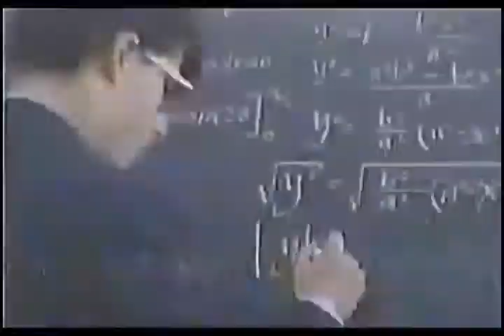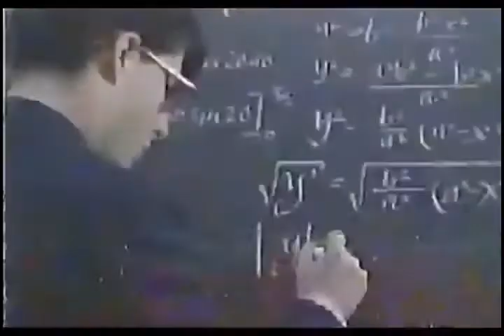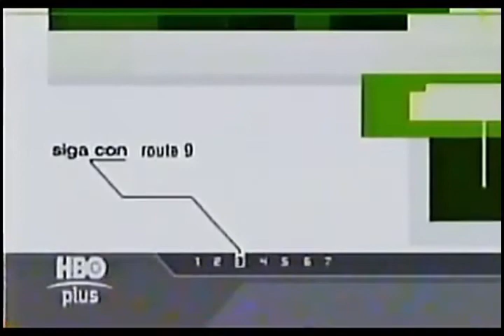Tandas Comerciales HBO Plus (Agosto 2001)